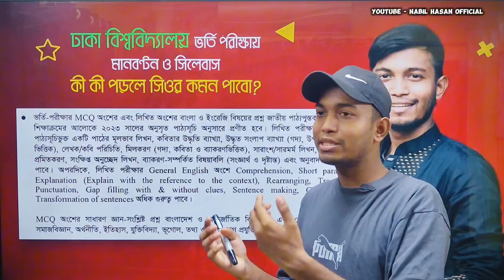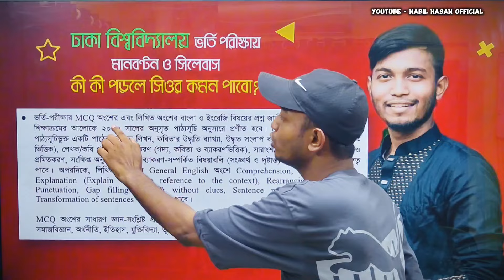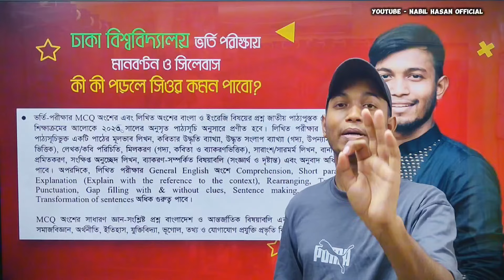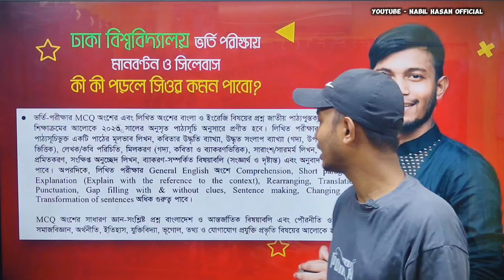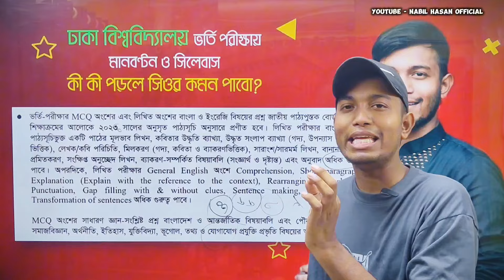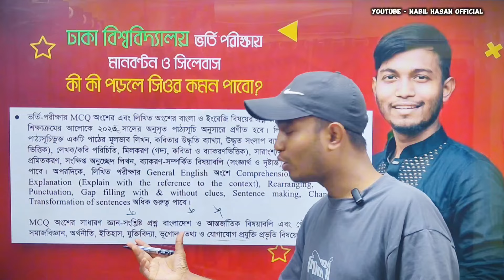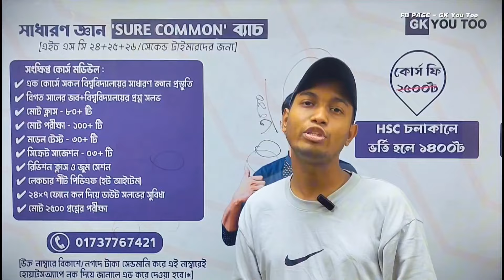ঢাকা বিশ্ববিদ্যালয় 'খ ইউনিট' সিলেবাস / Dhaka University admission test syllabus 2024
𝐇𝐒𝐂 24+25+26/ Second Timer ব্যাচের 'GK Sure Common' কোর্স‼️

🟥 কোর্সটি কাদের জন্য:
👉 HSC 24+25+26/ Second Timer ব্যাচের জন্য❗
👉 কাভার হবে ঢাবি, জাবি, BUP, রাবি, চবি, গুচ্ছ, মেডিকেল/ডেন্টাল, নার্সিং এর জিকে সিলেবাস!

⭕ কী কী পাচ্ছো এই কোর্সে : অন্নেক কিছু🥰
🔸মোট জিকে ক্লাস - ৮০টি
🔸ঢাবির আগে - ৫৫টি
🔸রাবি+চবির জন্য - ১৫টি
🔸গুচ্ছের জন্য - ২০টি
🔸মোট পরীক্ষা - ১০০টি
🔸 সিক্রেট সাজেশন - ০৩টি
🔸রিভিশন ক্লাস - ০৪টি
🔸Zoom সেশন ০২টি
🔹 স্পেশাল 'সিক্রেট ম্যাটেরিয়ালস' কুরিয়ার করা হবে। কোর্সের মেইন ক্লাস শুরুর একমাস পর।

⭕ ক্লাস কীভাবে হবে :
🔸 প্রতিটি ক্লাস লাইভ হবে ফেসবুকে প্রাইভেট গ্রুপে
🔸ক্লাসগুলো রেকর্ডেড থাকবে তাই যতবার খুশি করা যাবে
🔸 পরীক্ষাগুলো হবে একটি অ্যাপে। খুব সহজ।

⭕ ক্লাস ডিউরেশন -
 সর্বোচ্চ ২.৩০ ঘন্টা। ও সর্বনিম্ন ১ ঘন্টা। কোর্স চলবে এইচএসসি ২৪ এর ঢাবি এডমিশন থেকে শুরু করে সর্বশেষ গুচ্ছ পর্যন্ত পর্যন্ত। সুতরাং জিকেতে ৯০%+ মার্কস তুমিই পাবে!

⭕ আরও পাচ্ছো :
প্রতিটি লেকচারের সাথে স্পেশাল স্লাইড দেওয়া হবে। প্রতিটি স্লাইডে আমার স্পেশাল ম্যাটেরিয়ালস থাকে। ৩/৪টি বই থেকে বিশ্লেষণ করে বানানো এই স্লাইড।

⭕ কোর্স ফি:
২৬ আগস্টের মধ্যে ভর্তি হলে মাত্র ১৪০০ টাকায় আর এর পর ভর্তি হলে লাগবে ২৫০০ টাকা। ডিসকাউন্ট প্রাইজ মিস করোনা।

⭕ ভর্তি পদ্ধতি:
নগদ/বিকাশ(সেন্ডমানি)
টাকা পাঠিয়ে এই একই নাম্বারে হোয়াটসঅ্যাপে ম্যাসেজ করে শেষ ৩ ডিজিট জানিয়ে দাও। ২৪ ঘন্টার মধ্যে গ্রুপে এড করে দেওয়া হবে।

⭕ ক্লাস শুরু কবে?
ক্লাস চলমান। শুরু হবে লাইভ ক্লাস। আসন সংখ্যা সীমিত।

🟦 যেকোনো প্রয়োজনে হোয়াটসঅ্যাপে
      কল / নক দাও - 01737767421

📌 স্বপ্নের বিশ্ববিদ্যালয় টপ সিরিয়াল ক্র্যাক করতে আমি তোমাদের গার্ডিয়ানের মতই সাপোর্ট করবো। আজকেই এডমিট হও। একদম শুরু তো শেষ অবধি থাকবে তোমাদের নাবিল ভাইয়া। উপর্যুক্ত নাম্বারে নক/কল দিলে আমার সাথে কথা বলতে পারবে!!